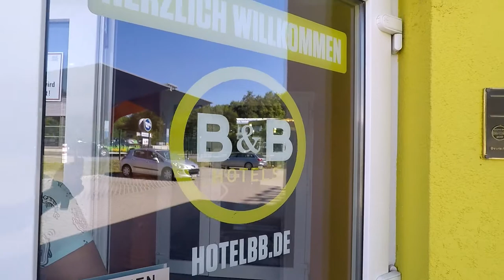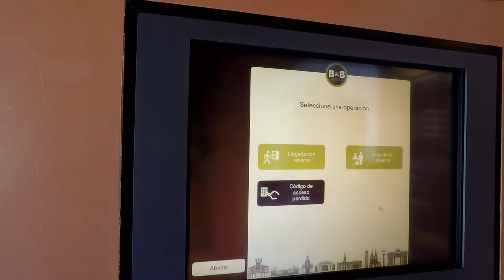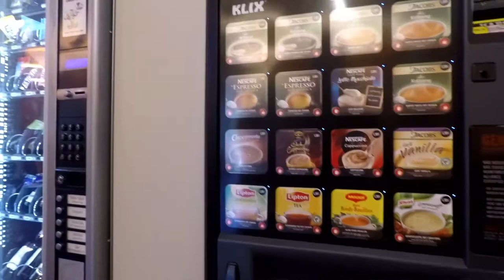Review Hotel BB en Friburgo (Alemania)